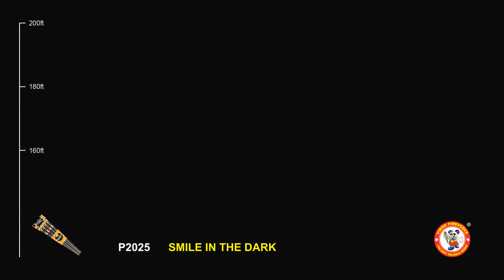P2025 Smile in the Dark - WINDA UPDATED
4-pack that brings a smile to the sky, and on your face!